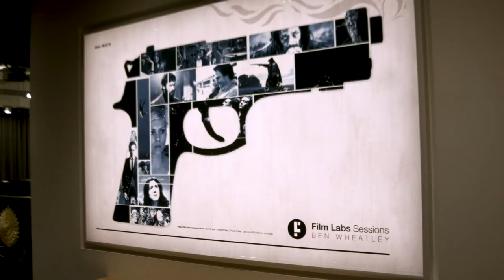Film Labs Sessions | Ben Wheatley